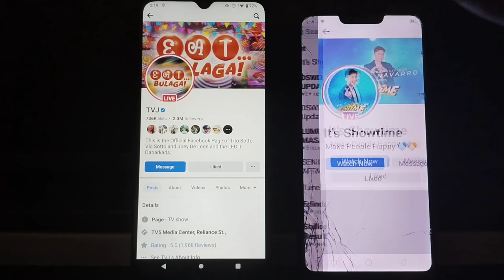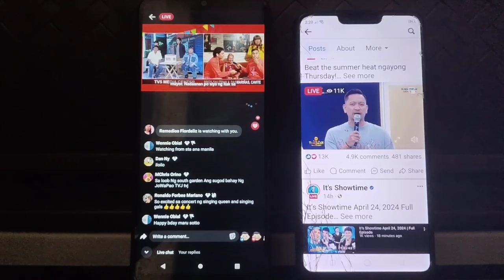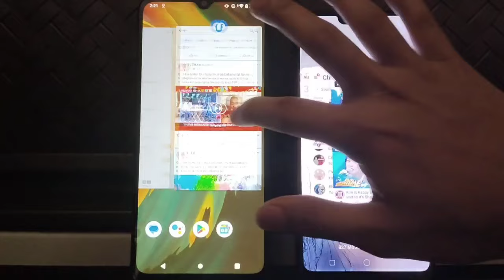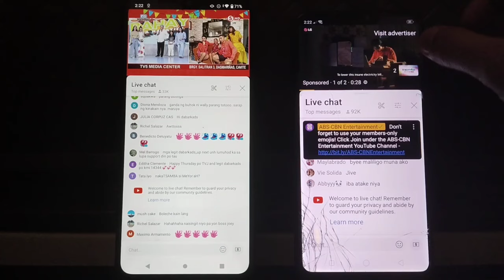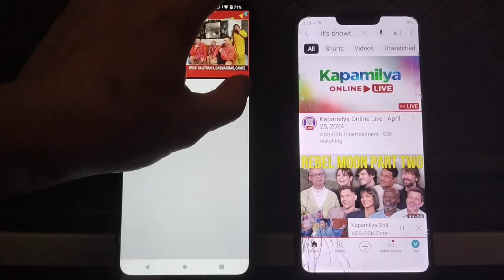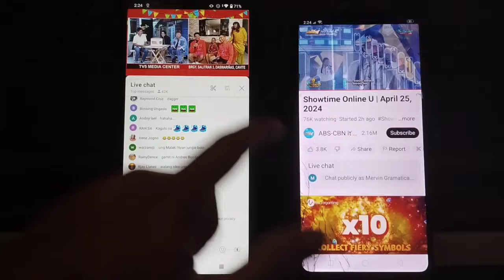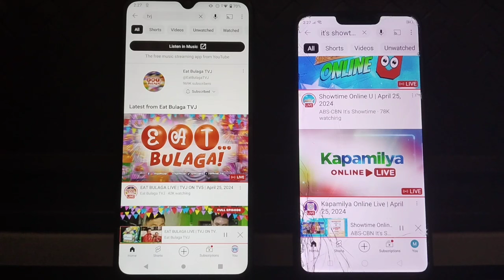EAT BULAGA SOLID TVJ VIEWERS ANG RATINGS